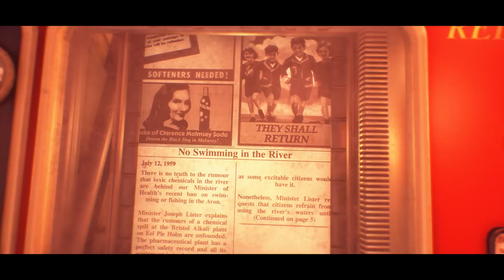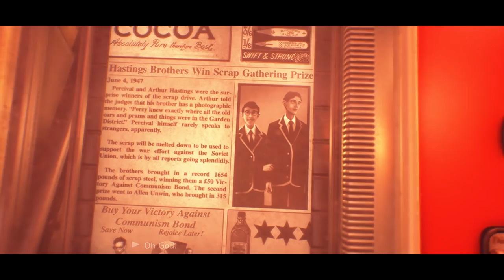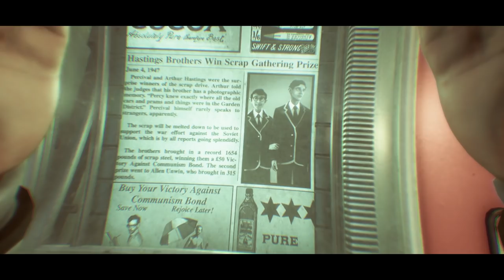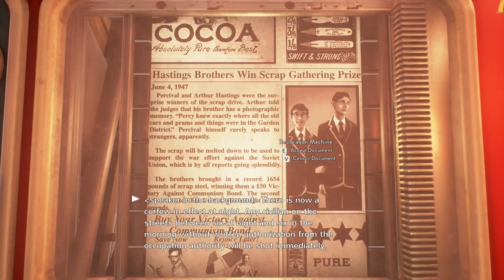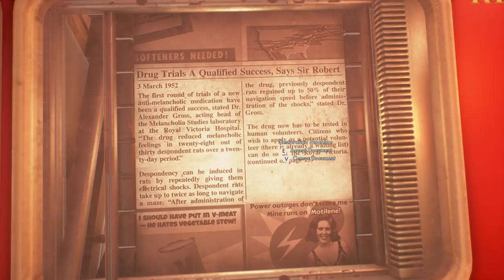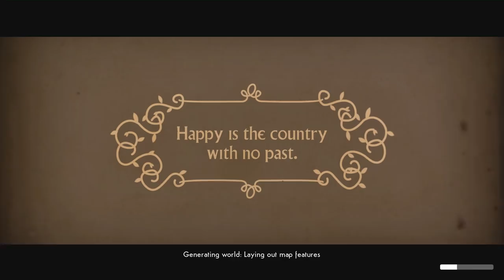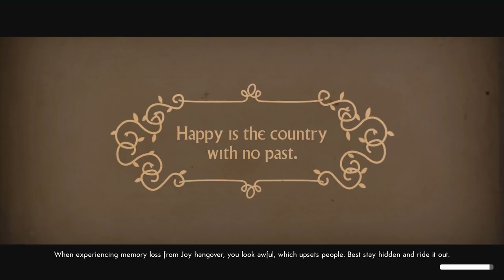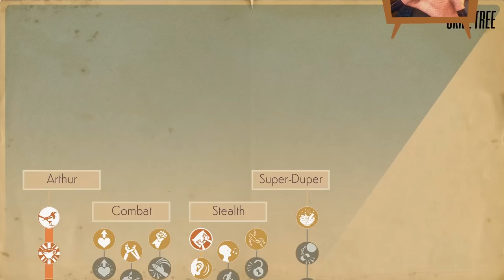We Happy Few • First20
After several years in development, We Happy Few is finally released! In a dystopian 1964 English city, everyone uses "Joy" to stay happy all the time. But when you stop taking Joy, you see the world as it really is.